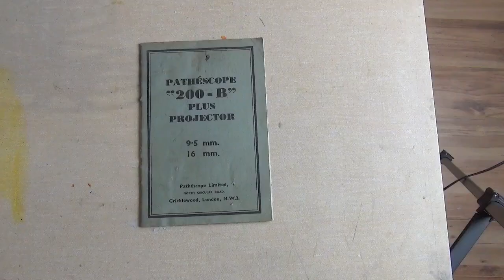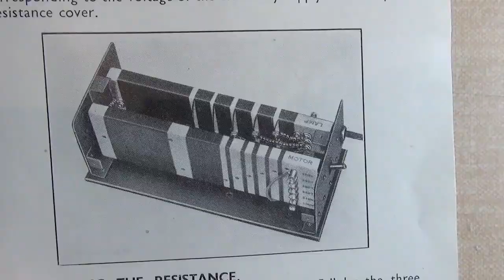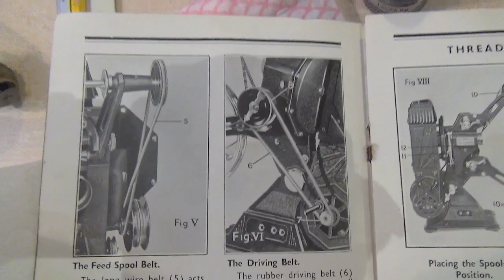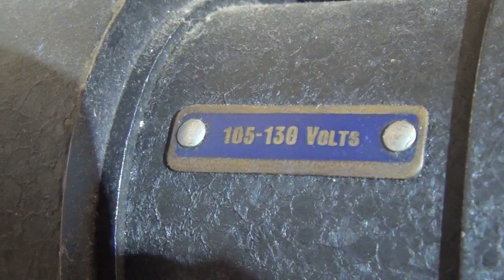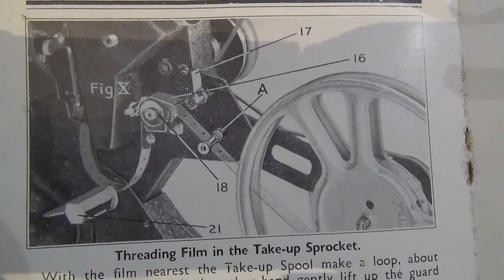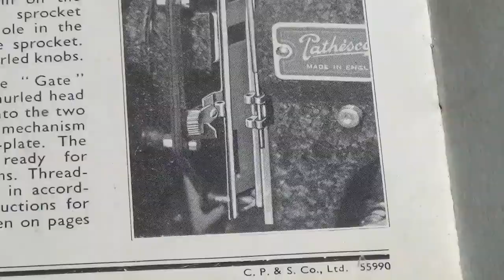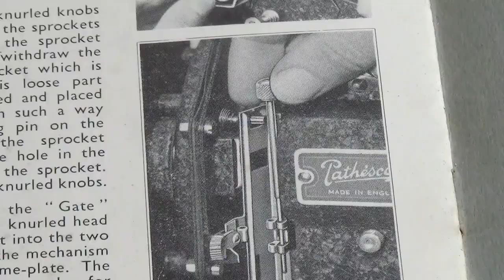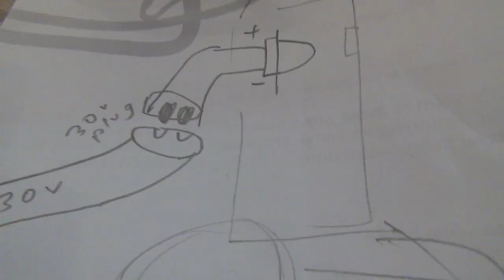Pathescope 200B 9.5mm film projector (with surprise!)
Getting it going. I wouldn't recommend the LED-panel conversion. The 50w versions (like this one) work well with some 35m film projectors for home use, and 35mm slide projectors and magic lanterns - but not so well with narrow-gauge machines. I had it to hand, and it's basically a temporary situation that will allow me to view the 9.5mm films that I have stashed away but have never seen. At some point I'll do a halogen conversion with this, for large-screen projection.